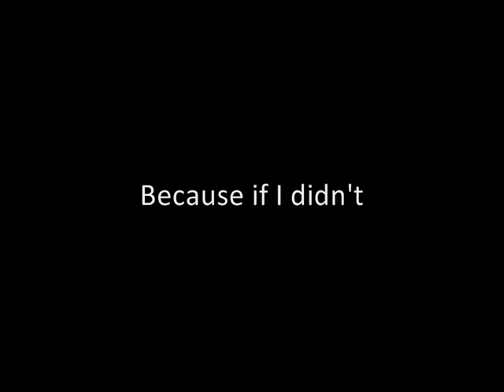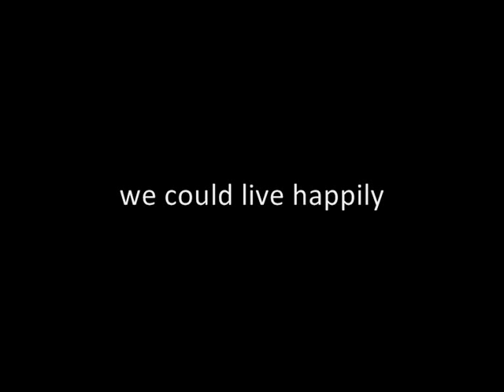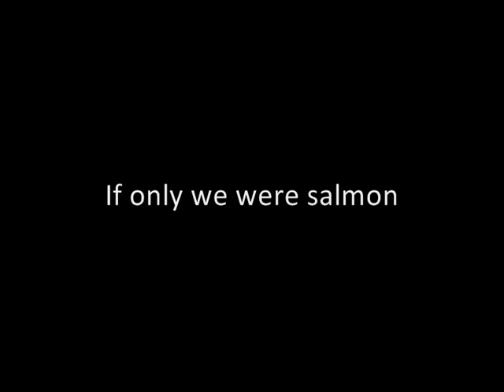If I Were A Salmon (Original song with lyrics)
My friend Andrew Furmanczyk (yes the piano playing guy who gives free lessons online) jokingly asked me to come up with a song that started with the words 'if I were a salmon'

He must have thought it would end up very humorous or something, and so did I actually. But it took a different turn :)

(I was singing quite soft cause it was late and didn't want to make too much noise. So feel free to turn the volume up :)